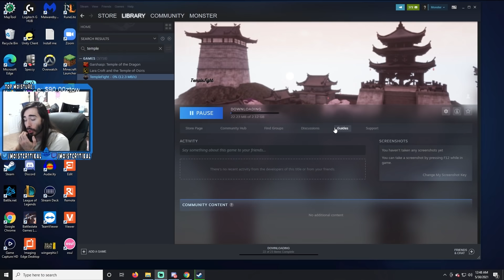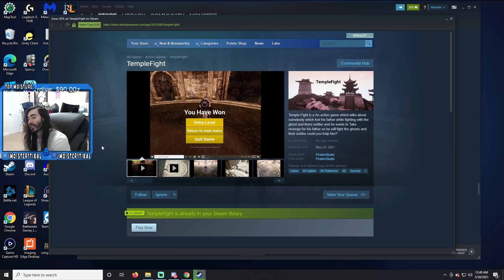Worst Game of the Year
This is the greatest temple fight of All Time